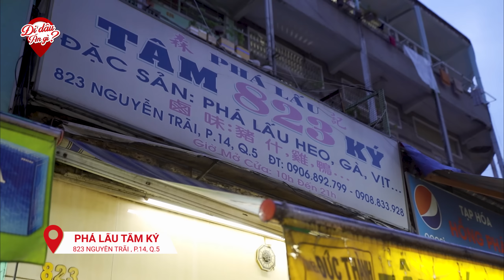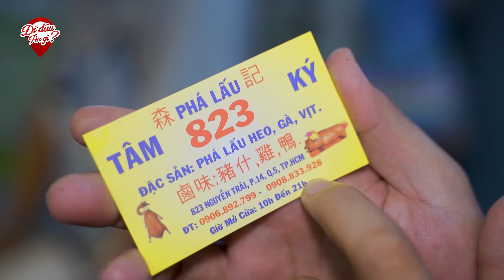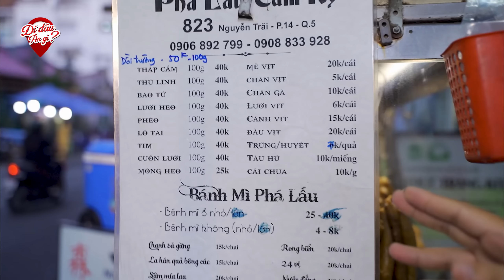ĂN PHÁ LẤU NGƯỜI HOA Ở CHỢ LỚN | Phá Lấu Thuốc Thảo Dược Mềm Ngon Thơm Phức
ĂN PHÁ LẤU NGƯỜI HOA Ở CHỢ LỚN | Phá Lấu Thuốc Thảo Dược Mềm Ngon Thơm Phức. Đây là quán phá lấu tâm ký người hoa
👉 Địa chỉ: 823 Nguyễn Trãi, P.14, Q.5, Sài Gòn
👉 Giờ bán: 9h-21h
👉 Giá bán: 400.000vnđ/kg
☞ Zalo kênh Đi Đâu Ăn Gì : 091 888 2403 (không phải số chủ quán bán hàng nhé!)